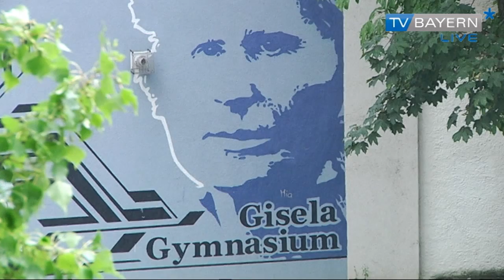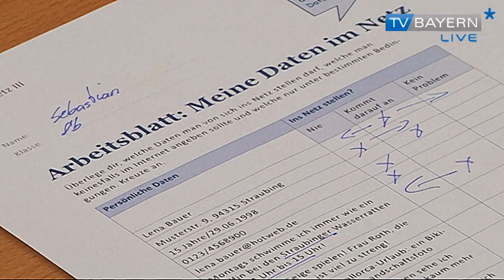Medienführerschein - TV BAYERN LIVE* am 13.07.2014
Sarah und Prinz beim Neuigkeitenaustausch in der Freistunde.
Die beiden sind Schüler am Gisela-Gymnasium im Münchner Stadtteil Schwabing.
Statt nur mit Stift und Schulranzen sind die beiden aber mit Smartphone unterwegs.
Und statt unter den Schulbänken Zettelchen auszutauschen, kommuniziert der Achtklässler von heute in sozialen Netzwerken.
Sie machen den Medienführerschein. Im Netz verbringen sie nämlich einen großen Teil ihrer Zeit